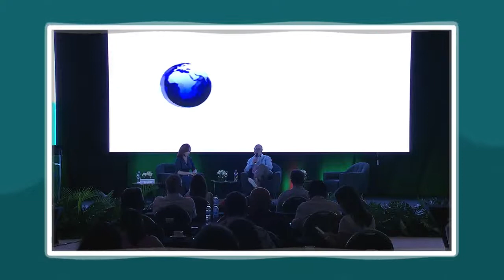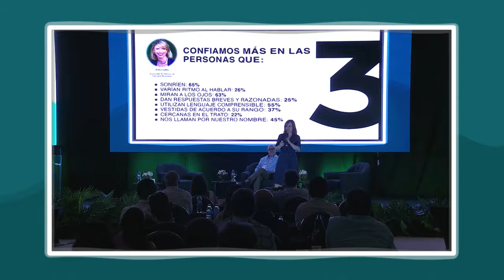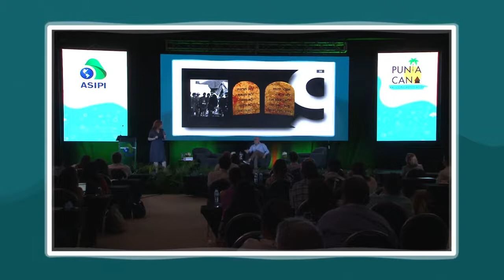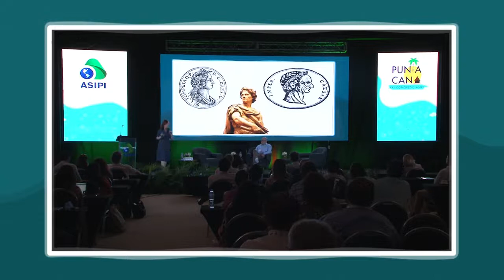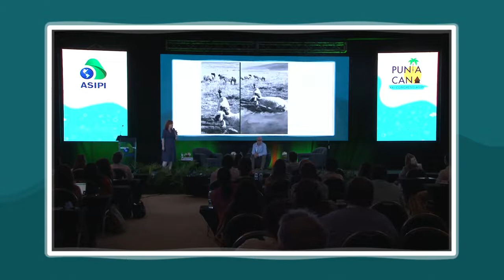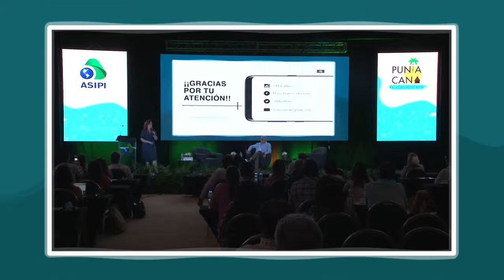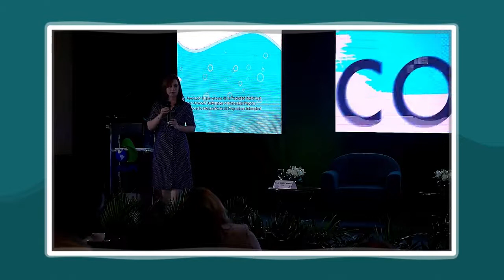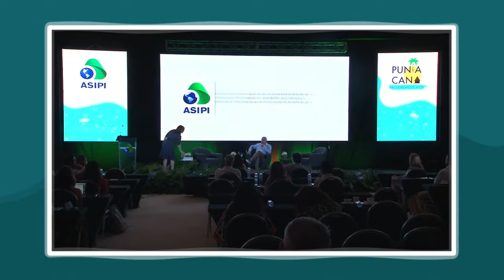Neurocomunicación: cómo seducir el cerebro de los clientes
María Barrios Hermida, Comunicación Pública - Brand Manager (España)